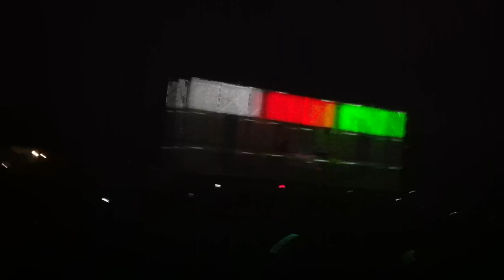WEMF 2011 - ALGONQUIN PARK - ANDY C - RAW VIDEO HD - PART 2